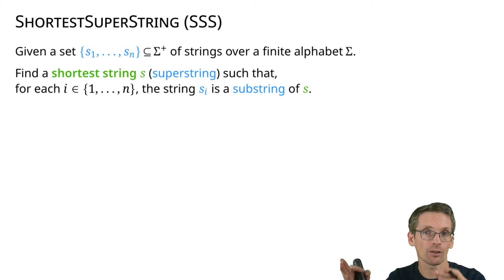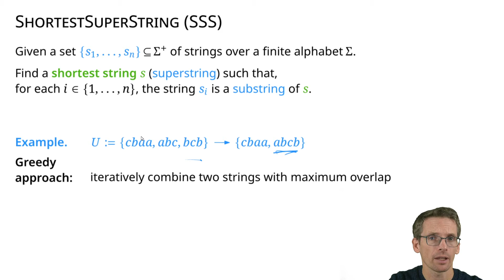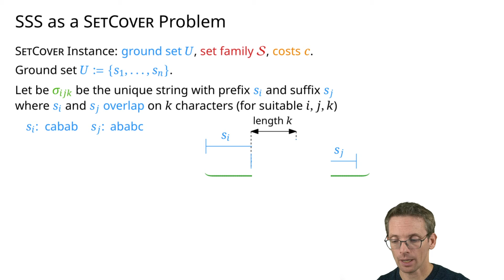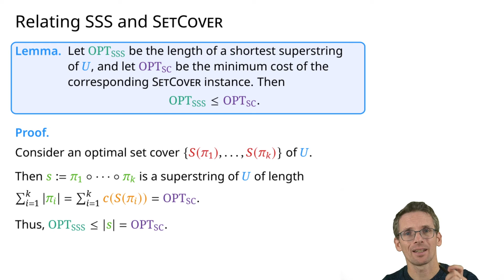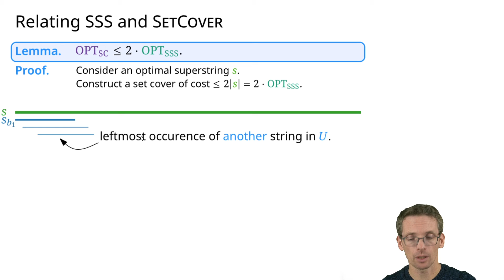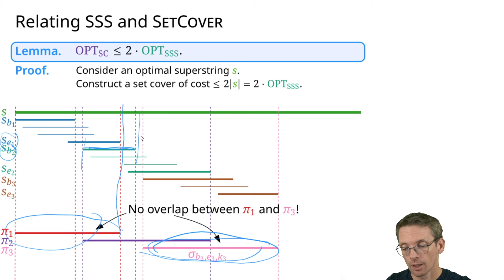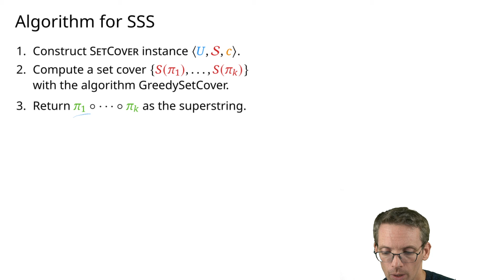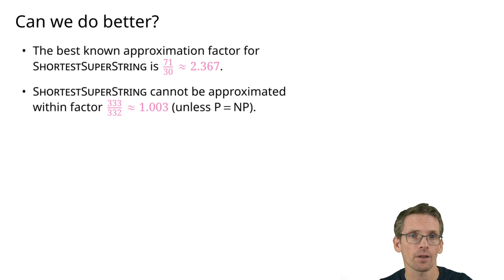From Set Cover to Shortest Superstring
The shortest superstring problem can be solved using greedy set cover approximation, loosing an extra factor 2 on the way.

00:00 Shortest Superstring Problem
03:32 Reduction to Set Cover
06:11 OPT(SSS) \leq OPT(SC)
08:07 OPT(Sc) \leq 2*OPT(SSS)
14:20 Algorithm
15:49 Final Remarks

Acknowledgments: Slides for approximation algorithms are mostly due to colleagues in Würzburg, in particular Joachim Spoerhase and Alexander Wolff. Thanks!